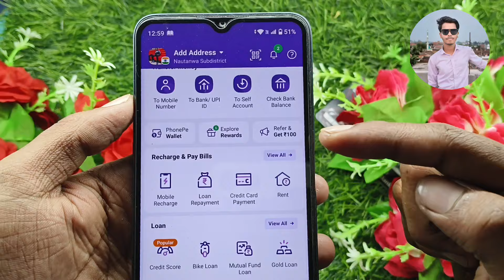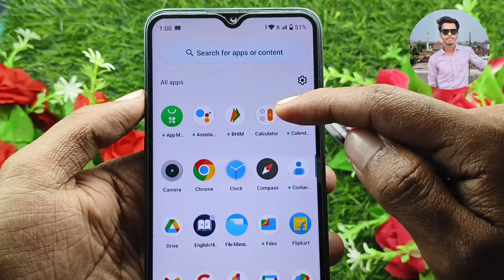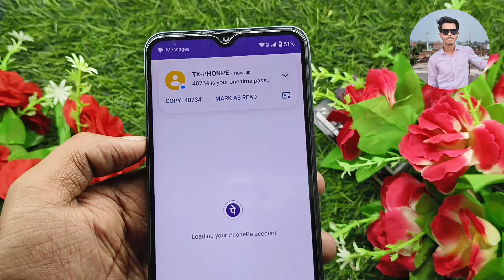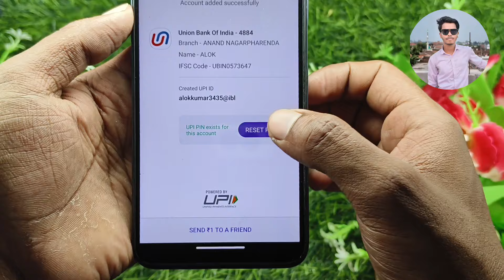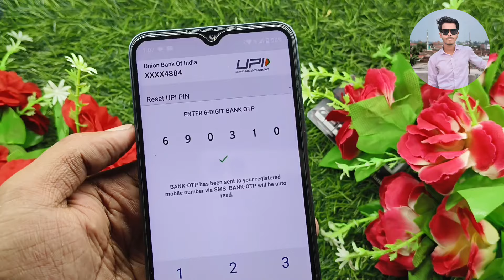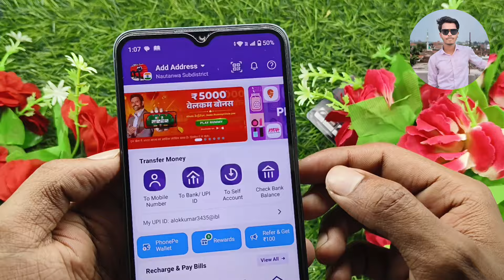PhonePe Aadhar Card se Kaise Chalu Karen 2024 me !! Aadhar Card Se PhonePe Account Kaise banaye 2024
Your Question:-👇👇

aadhar card se kaise chalate hai phonepe ko
aadhar card se phone pe kaise banaye
phonepe aadhar card se kaise chalate hai
aadhar card se phonepe kaise chalaye 2024
aadhar card se phonepe account kaise banaye 2024
18 sal se kam phonepe kaise chalaye
phonepe aadhar card se kaise chalay
phone pe kaise chalaye 18 se kam umar me
phonepe me aadhar card se upi pin kaise banaye
bina account ke phone pe kaise chalaye
phone pe aadhar card se kaise chalaye
phone pe aadhar card se kaise chalaye 2024
aadhar card se phone pe ka account kaise banaye 2024
aadhar card se phone pe account kaise banaye
phonepe aadhar card se kaise chalaye 2024